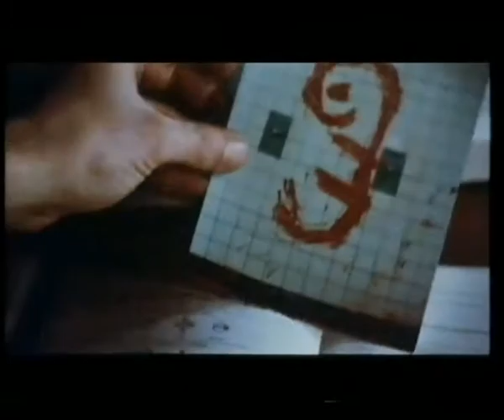Das Zeichen 1992 Niederlande Xangadix - De Johnsons - VHS Der Rasenmähermann © Starlight Video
Erster Trailer vor dem Hauptfilm aus der Verkaufskassette VHS Der Rasenmähermann - Stephen King's The Lawnmower Man
Regie: Rudolf van den Berg
Darsteller:
Monique van de Ven
Esmée de la Bretonière
Kenneth Herdigein
Rik van Uffelen
Otto Sterman
Olga Zuiderhoek
Nelly Frijda
Miguel Stigter
Diederik van Nederveen
Erik van Wilsum
Marcel Colin
Kees Hulst

© Starlight Video